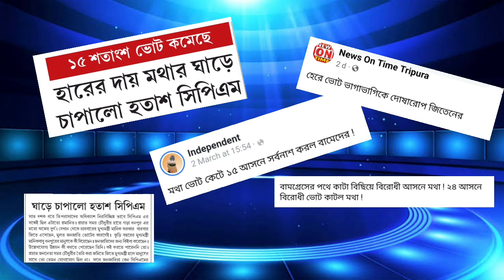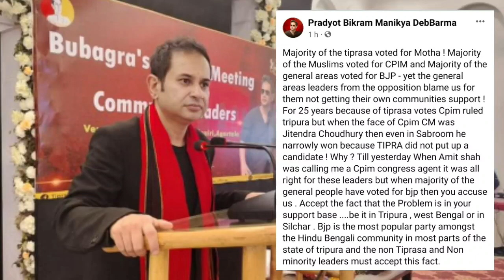Bubagra Reply Rikha 😡 CPIM ni Godi Media Bihiya Lachiya Tomung Borok no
music credit